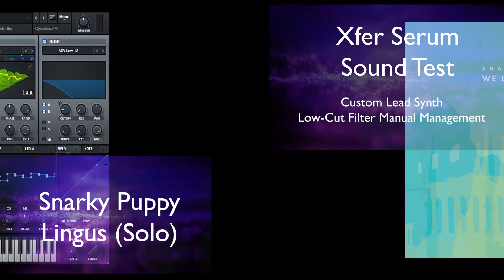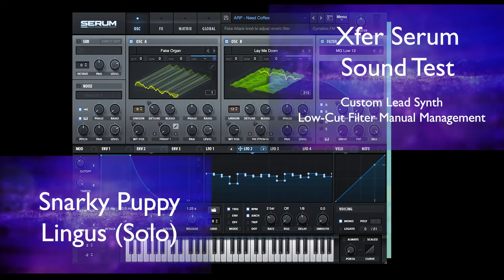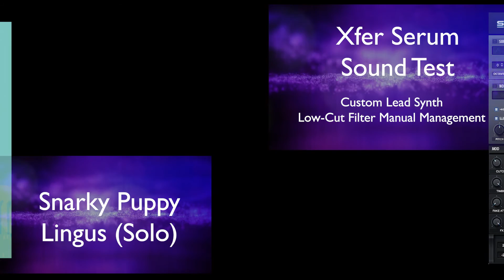VST Sound Test - Xfer Serum on Snarky Puppy Lingus (Solo)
Xfer Serum sound test, Lead Synth custom made.
For testing, I selected a great track from Snarky Puppy which solo is performed by Cory Henry. This is just a personal improvisation on it.